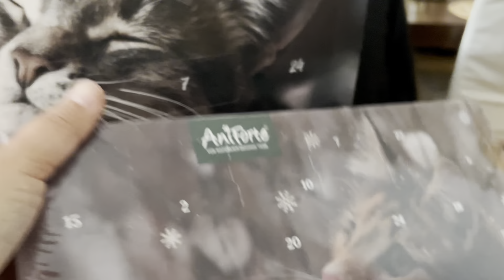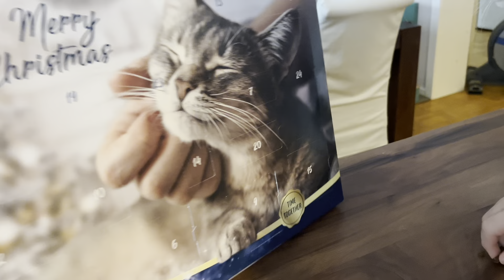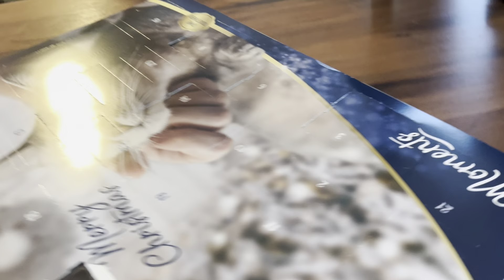Wurmi hat irgendwie kein Bock und macht alles kaputt